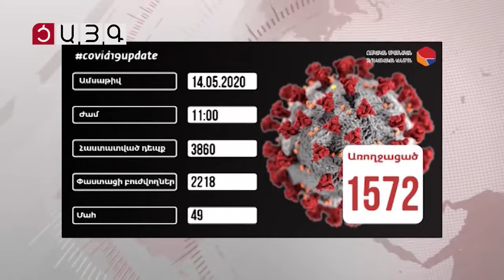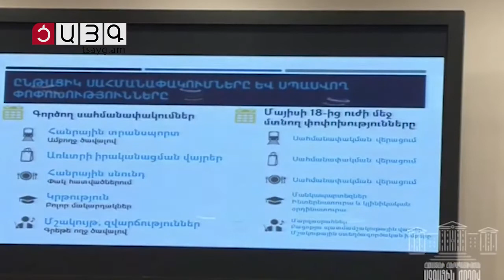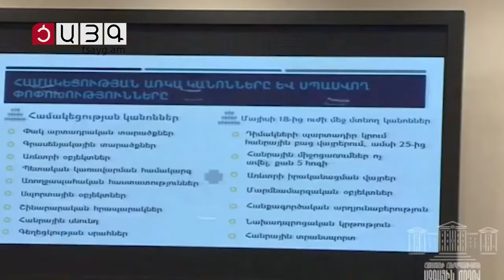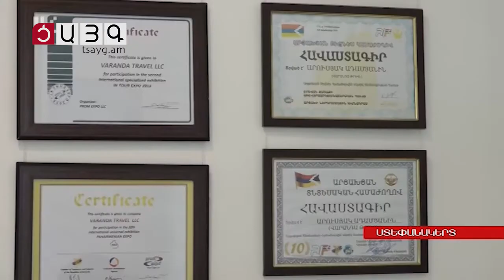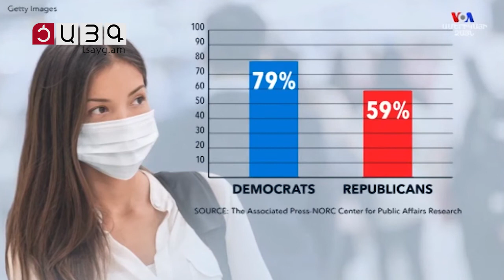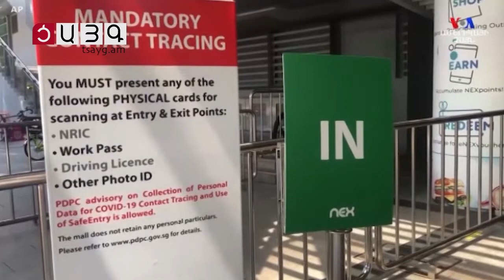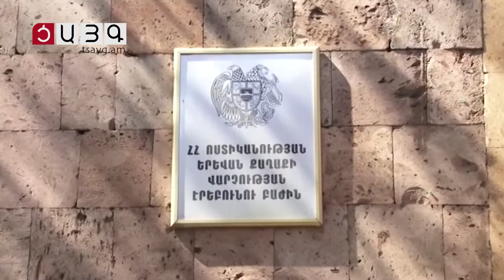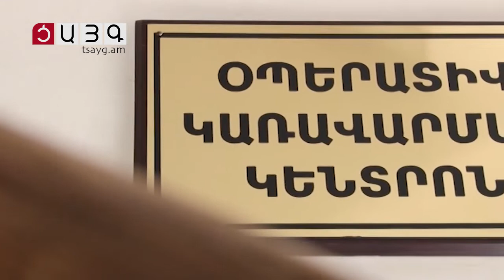«Այսօր» լրատվականի մարզային թողարկում 14.05.2020